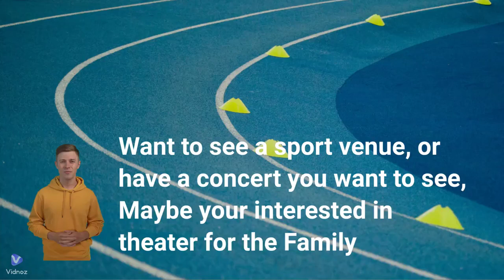Get Tickets and Score Big Savings on Seats with ScoreBig.com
Look into this popular website ScoreBig for all your entertainment ticket needs. Whether you want to catch the big game, head to your favorite band’s concert, or see the hottest show on Broadway - we have you covered.

Want to check out the Walt Disney concert hall in LA this is your chance to check out ScoreBig by clicking this link, Search box Walt Disney concert hall to find tickets today!!!

As a leader in the ticket industry, we work directly with venues across sports, music and performing arts to offer seats you can’t find anywhere else. That means exclusive access to the best seats available, even for sold out or high-demand events.